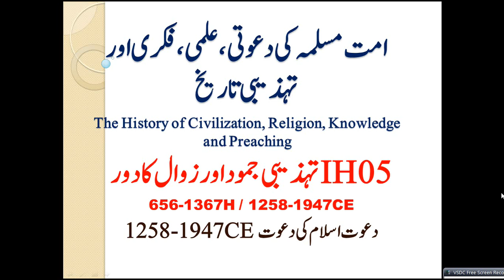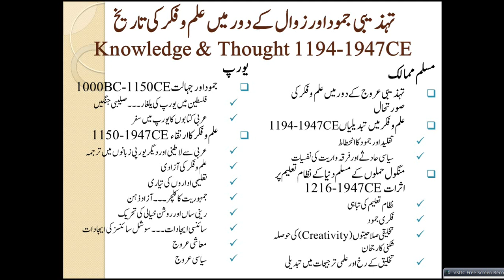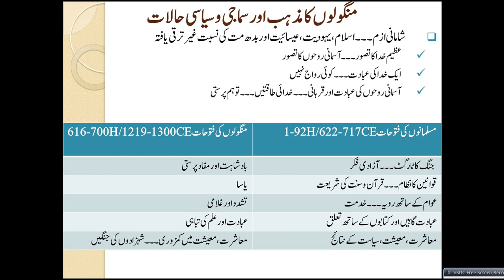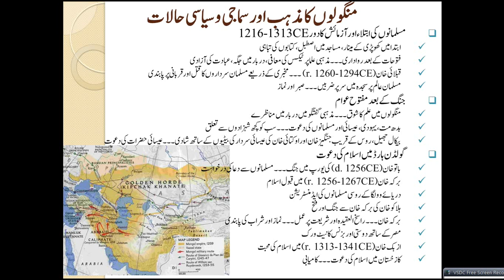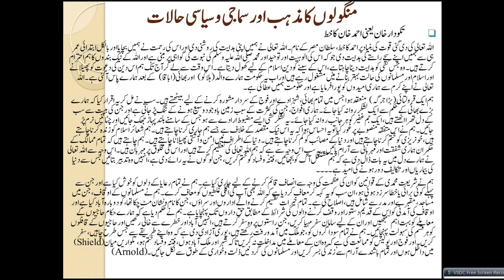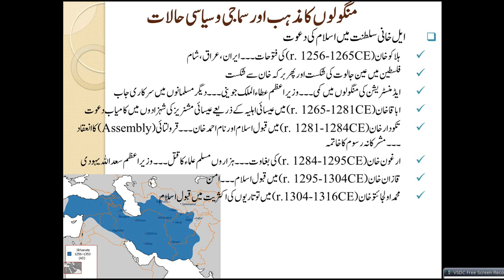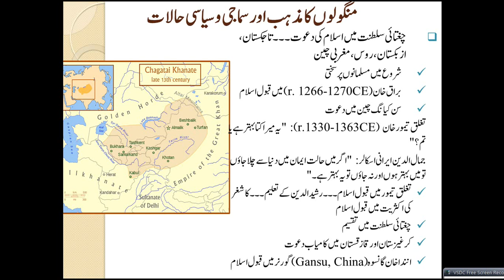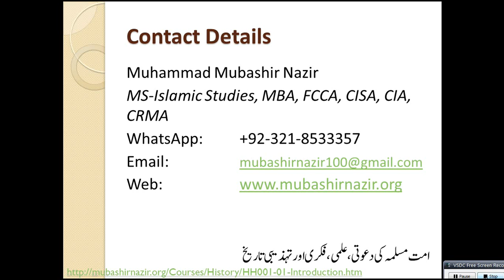Islamic Studies Program HS63-Islamic Preaching to Mughal 1258-1526CE